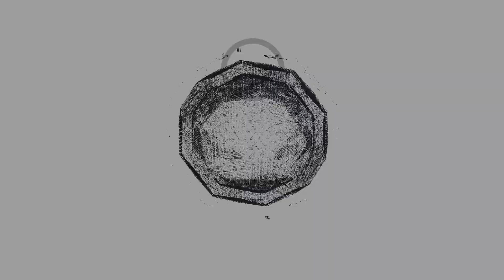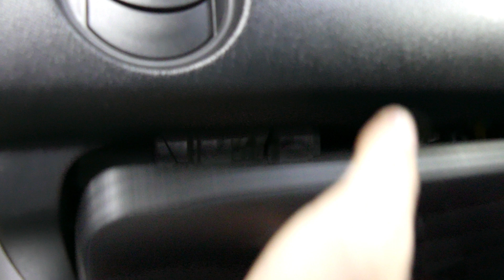DC5 Integra Electric Power Steering (EPS) Install!!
In this Vid I remove the OEM DC5 hydraulic power steering rack and install the EP3R electric power steering unit!
Very straight forward conversion where i do a simple walk through and note the differences in the two racks, what is ned to install the EP3R rack, where I mounted the EPS ECU and how i wired my particular setup.
DIY thread link;

Wiring;

Blue White goes to pin A18 VSS sensor (vehicle speed sensor located in tranny)
Solid Blue goes to E26 NEP (Engine RPM or Engine Speed Sensor)
Yel goes to pin E9 IGN power (this is IGN to let the BCU know when engine is running)

02-06 ECU diagrams are the same. refer to Hondata for ECU pin out.
Reference - ECU connectors

Connector A (2p)
THICK blue/white is +power for EPS system 60A fused
THICK BLACK is - PG Power ground to chassis

Music;